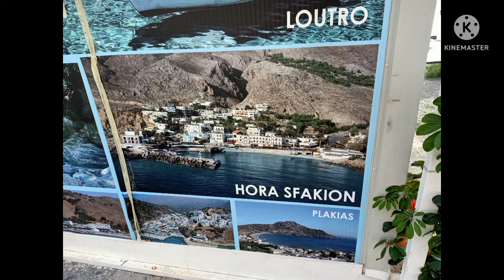เที่ยวเกาะครีต,กรีซ(Ep5.)อ่าวลูโทรLoutro,en Crète@Malithai2991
เรียนรู้ไปดับการเดินทางด้วยกัน# ฝรั่งเศสแดนใต้